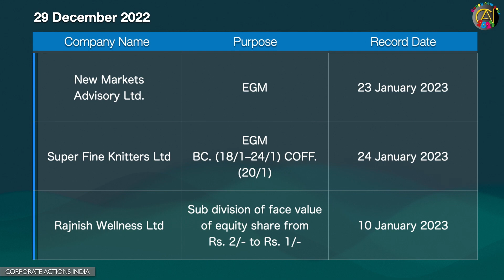Corporate Action Announcements 29 December 2022 | Sensex | Nifty | Stock Exchange News | Bulletin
This video brief about most significance and pivotal announcements related to corporate action that has been broadcasted / disseminated to prominent stock exchanges of India with record date / ex-date.